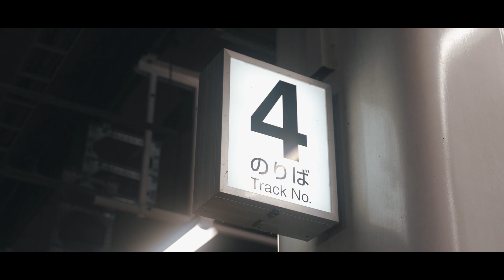GO ANYWHERE | Cinematic short film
👟tie-up
ASICS TRADING
AcureZ

You always show me a new world.
I can go anywhere with you.
like magic.

-KEISUKE HARADA-

Hello everyone！
It's my pleasure to meet you.
I have been challenging videos since 2020.
I always encourage your comments.
Come back again anytime!

📷▶︎Camera
main SONY α7sIII
sub SONY α7III
action GoPro HERO9

🎥▶︎Lens
SONY FE24mm F1.4GM
SONY FE90mm macro
SIGMA 85mm F1.4DG DN Art
Zeiss Batis 2/40 CF
TAMRON17-28mm
TAMRON28-75mm
TAMRON70-200md

🔍▶︎ND & Filter
PolarPro2-5 Peter MaKinnon signature ED
K&F Concept ND2-32

🚁▶︎Drone
DJI Air2s

🎒▶︎Backpack
SHIMODA ACUTION

💻▶︎EDITING
Mac book pro16
Premiere Pro

🎧▶︎SOUND
Artlist